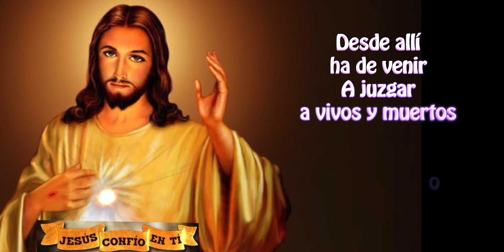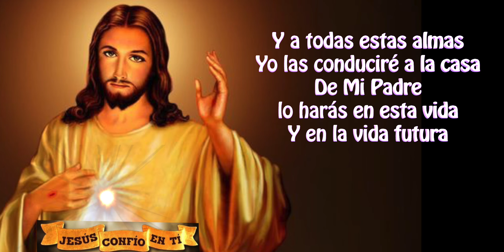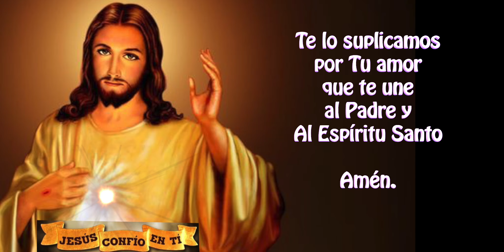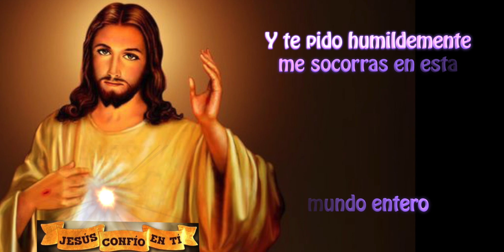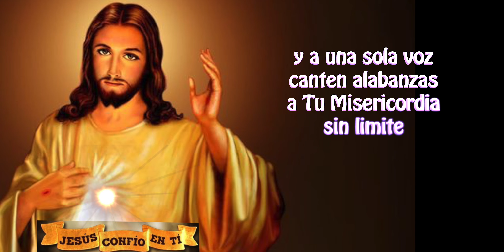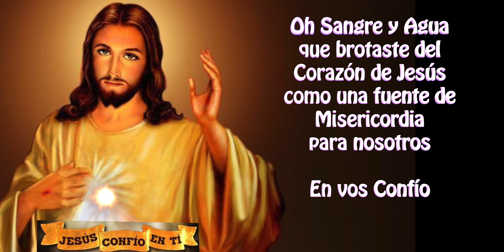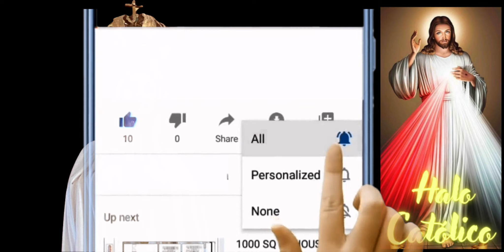Dia 2 Novena a la Divina Misericordia de hoy octubre 23 a todos LOS SACERDOTES - Halo Católico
Liga youtube canto: QUIERO CONOCERTE
 melodía de fondo incluída en esta novena - CANTA CHRISTIANE

“Hoy, tráeme a las almas de los sacerdotes y las almas de los religiosos, y sumérgelas en Mi misericordia insondable. Fueron ellas las que Me dieron fortaleza para soportar Mi amarga Pasión. A través de ellas, como a través de canales, Mi misericordia fluye hacia la humanidad”

apóyanos con tus vistas y visitando esta información que es de gran interés para ti y que te ayudará mucho con tus streamings: (esta liga es confiable)

2) Activar la campanita 🛎 de notificaciones para que recibas nuevos videos.

3) LIKE-ME GUSTA es muy importante para que Youtube nos recomiende.

4) COMPARTIR

5) Escribe en comentarios tus peticiones a Jesucristo de Misericordia.